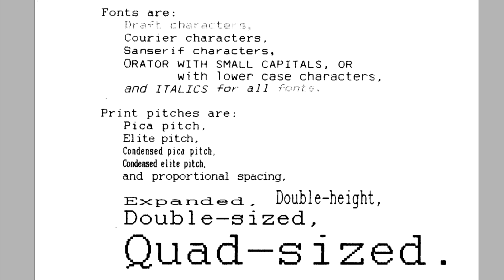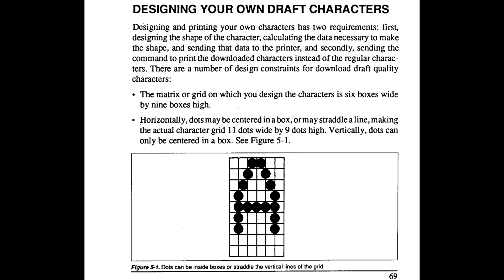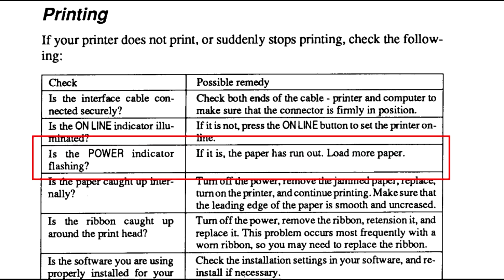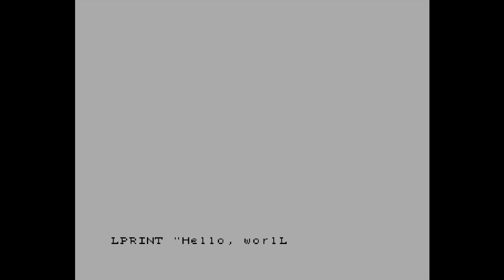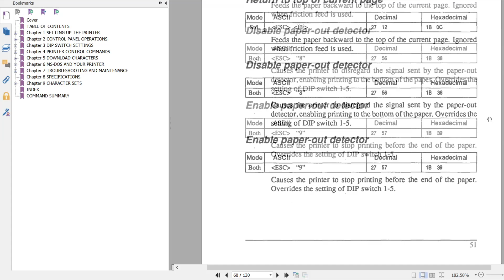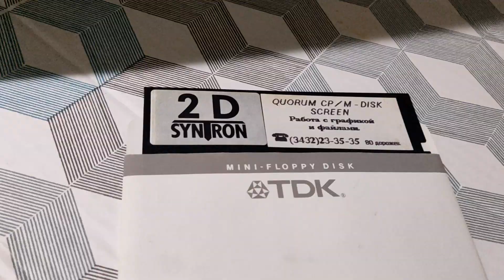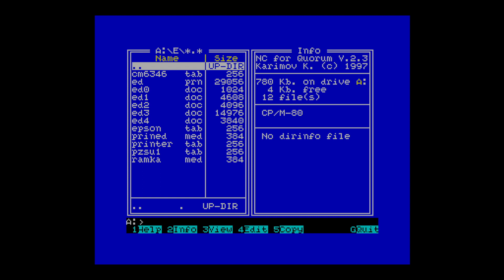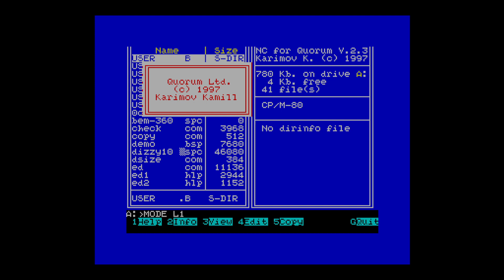Принтер и ZX Spectrum: меняем ленту и печатаем с "Кворума" [ENG SUB]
Цепляем принтер к "Кворуму" и смотрим, как оно было

0:00 Введение
1:13 Режимы печати
2:35 Меняем ленту
6:12 Команды Бейсика для работы с принтером
6:53 Читаем мануал про Epson-последовательности
8:16 Тестируем печать из расширенного меню "Кворума-128"
9:26 Печатаем из среды SCREEN на "Кворуме-64"
10:02 Мучаемся с печатью текста под CP/M-80

В видео использована музыка Crash (Илья Панфилов, Full Pull #7)
В анимации использованы изображения, созданные juicy_fish (принтер), lutfix (компьютер) и kjpargeter (фон).